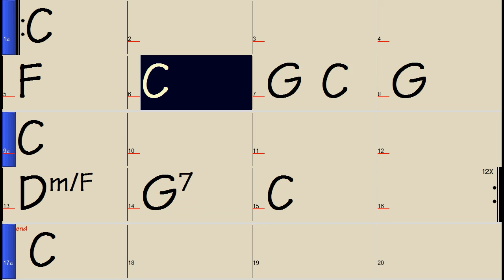Carl Czerny Op 261 no 03